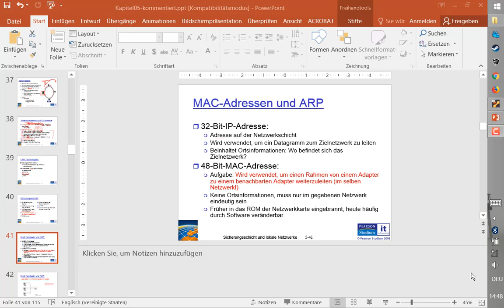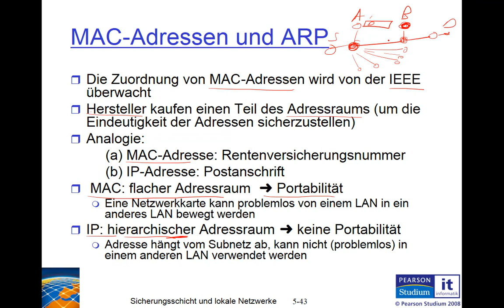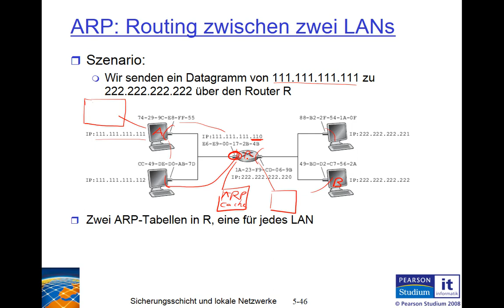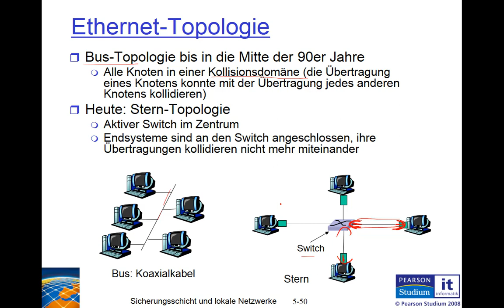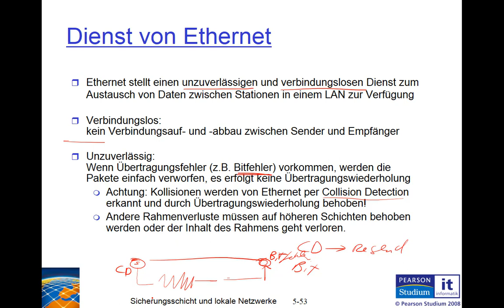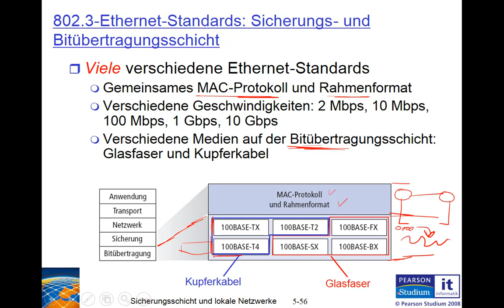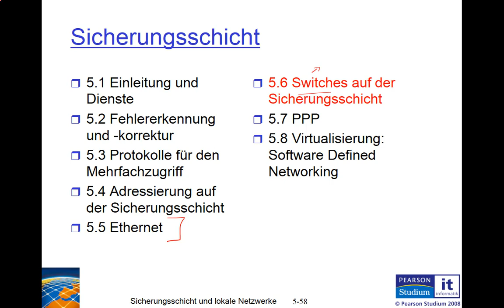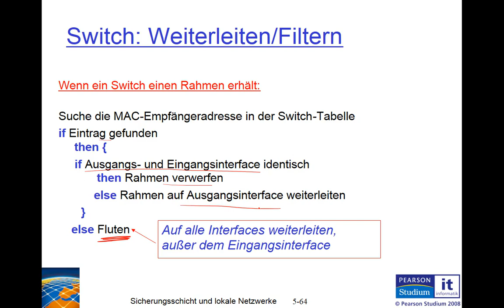HHU TSN 2018WS Rechnernetze 14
Jun. Prof. Dr.-Ing. Kalman Graffi - Technologie sozialer Netze - HHU
2018 WS - Rechnernetze